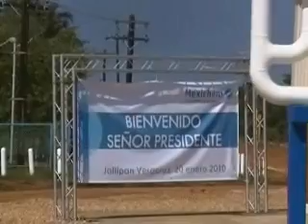Felipe Calderón en Jáltipan - Notimina.com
Las noticias más importantes de Minatitlán, Veracruz y la Zona Sur del Estado,